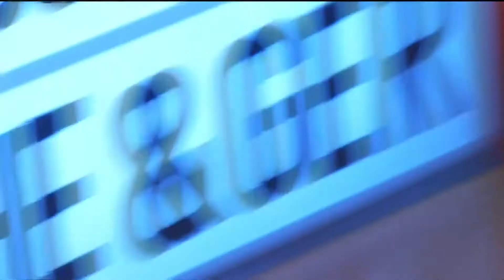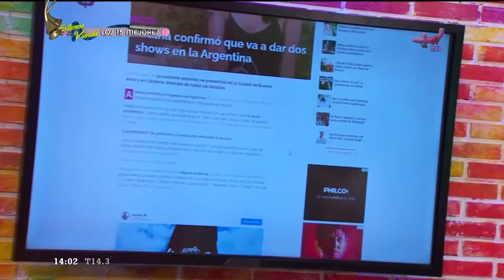Aitana confirmó que va a dar dos shows en la Argentina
La cantante española se presentará en la Ciudad de Buenos Aires y en Córdoba. Enterate de todos los detalles.

@aitana   confirmó su llegada a la Argentina. Sí, de la mano de su "11 Razones Tour", la cantante española se presentará en esta parte del mundo.

Hasta el momento son dos las chances de verla en vivo. La primera será el 19 de noviembre, cuando Aitana se presente en el Teatro Gran Rex, de la Ciudad de Buenos Aires. Luego, estará cantando el 22 del mismo mes, en el Estadio Quality de la Ciudad de Córdoba.

¿Las entradas? Se pondrán a la venta este miércoles 6 de julio.

Con 13 millones de oyentes mensuales en Spotify y una popularidad que no deja de crecer, Aitana sabe que la Argentina es un terreno en el que sus fans se multiplican y esperan verla en vivo muy pronto.

Y ella, claro, les va a dar el gusto.

Habrá que ver si su show llega con alguna sorpresa, ya que en los últimos tiempos la artista viene sumando grandes nombres en sus colaboraciones, como @CaliDandee      (“+”),   @reik    (“Enemigos”), @MoratOficial  (“Más de lo que aposté”), Sebastian Yatra (“Corazón sin vida”) y David Bisbal (“Si tú la quieres”).